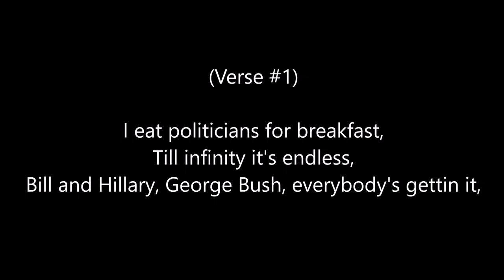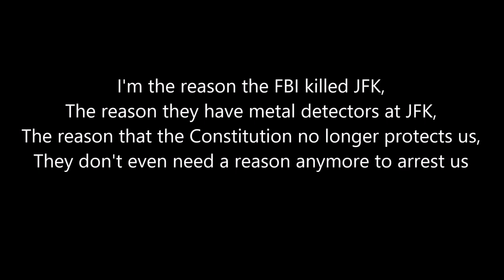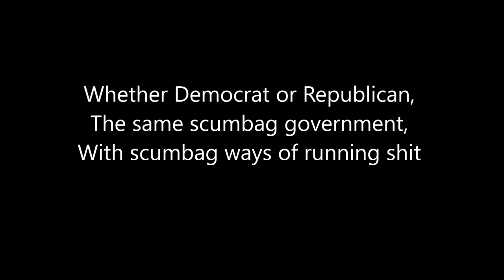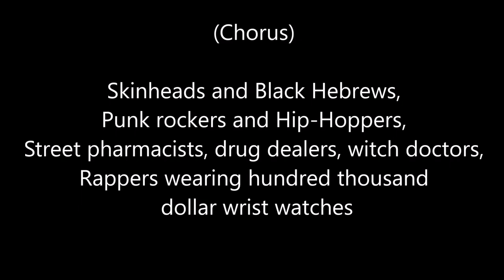ILL BILL - American History X (Lyrics)